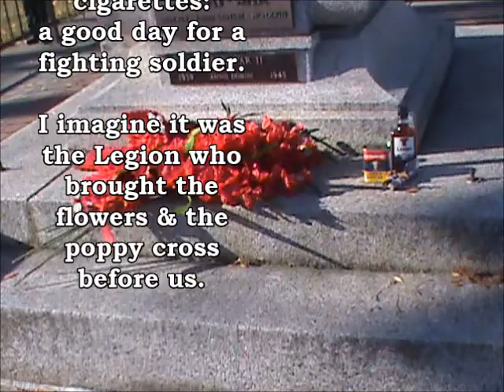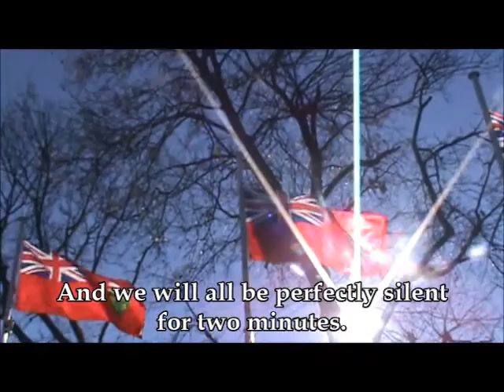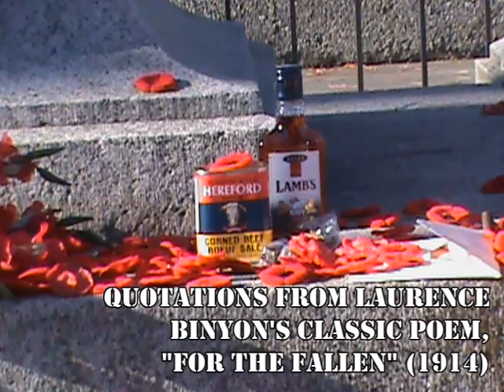A Spontaneous Ceremony for Remembrance Day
On Remembrance Day we went to our local cenotaph to honour our dead veterans.  The official ceremony has been at the arena for the past several years, but we don't think that's right.

We went to offer rum, bully beef, and smokes to the dead; a good day for a fighting soldier.

People spontaneously began to gather as we had as 11 o'clock approached.  Then, just before 11, this veteran arrived and began to speak: